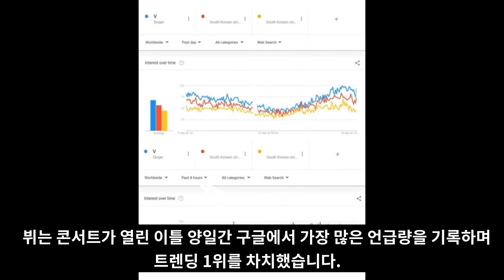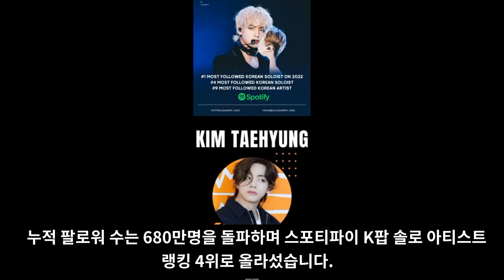미국 라스베가스 공연을 찢어버린 BTS 뷔 [ENG SUB]